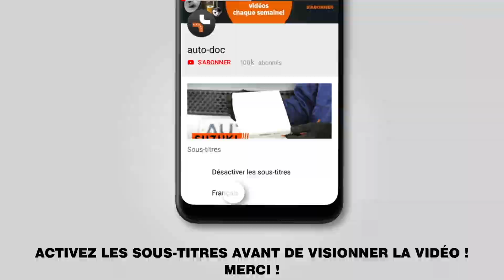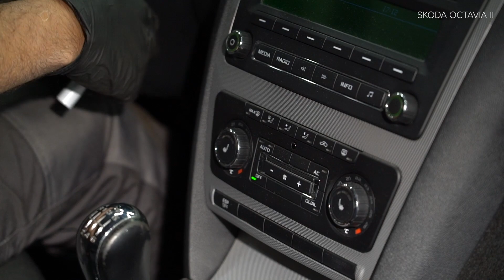Comment remplacer un filtre d'habitacle sur OCTAVIA (1Z5) [TUTORIEL AUTODOC]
Comment remplacer un filtre d'habitacle / filtre climatisation / filtre à pollen sur SKODA OCTAVIA 2 (1Z5) 1.8 Break 2007–2013 [TUTORIEL AUTODOC]

Les filtre d'habitacle sur SKODA Superb II Hatchback (3T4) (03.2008–05.2015) / SKODA Superb II Estate (3T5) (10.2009–05.2015) / SKODA Yeti (5L) (05.2009–12.2017) / VW Caddy IV Van (SAA, SAH) (05.2015–...) / VW Caddy III Van (2KA, 2KH, 2CA, 2CH) (03.2004–05.2015) doivent être remplacées en suivant la même procédure, de manière générale. Cependant, il peut y avoir de légères différences en raison des spécificités de la conception de chaque véhicule.

Tous les vidéos et tutos pdf sur le remplacement de pièces sur une SKODA OCTAVIA 2 : téléchargement et visionnage sur l'AUTODOC CLUB

0:00 — SKODA OCTAVIA 2 – filtres d'habitacle : tutoriel de remplacement étape par étape
0:40 — Retirez le couvercle inférieur de la boite à gant.
0:57 — Retirez le filtre habitacle.
1:02 — Installez le filtre d'habitacle sur son siège de montage.
1:14 — Installez les clips du panneau de garniture inférieur.